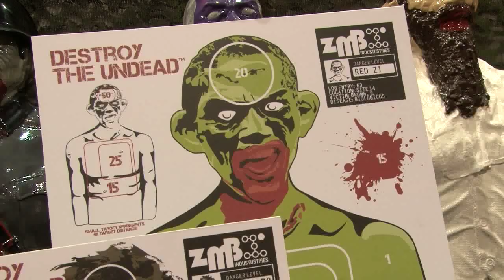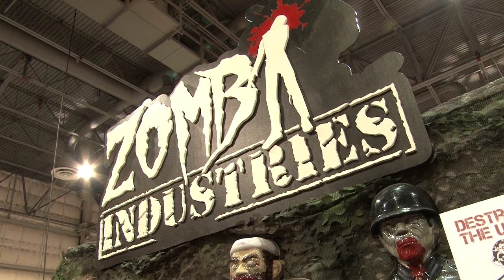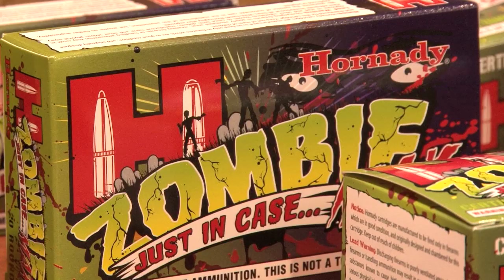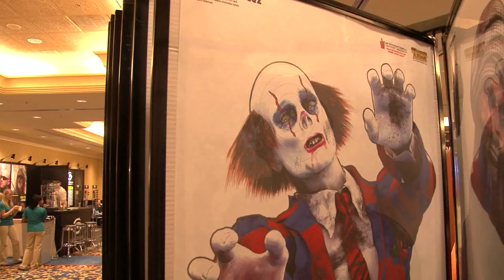How to shoot zombies with real bullets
ShotShow 2012 was overrun with zombies. Zombie targets come in all shapes and sizes and even companies like Hornady are producing zombie ammo. So, what's the best way torid your gardenof unsightly zombies? And, at the Shot Show in Las Vegas, the biggest gun trade show in the world, we ask WHY? This item first appeared in Fieldsports Britain, episode 113.